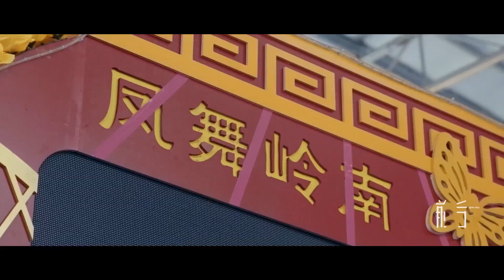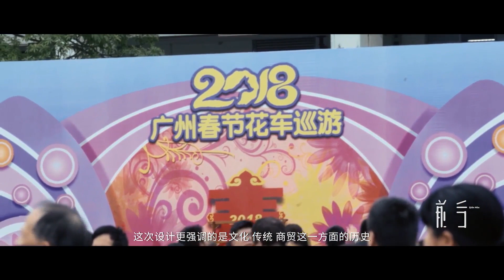在广州过年, 有一路繁花相迎 Spring Festival Celebrated in the Flower City with the Parade Car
During the Spring Festival春节 this year, the Guangzhou Tourism Bureau organized a float parade. Liwan District 荔湾区 invited Professor Yao Youyi to design the parade car of Liwan District. Professor Yao is not a native, but in the 30 years of his life in Guangzhou, he has fully felt the inclusive, warm and courageous culture and spirit of Guangzhou.

This is the award-winning video of the 1st EMOMENTS "Beauty of China" Short Video Contest, and for more award-winning videos, please check the playlist at 这是“中华之美”短视频征集大赛（第一期）的获奖作品，更多获奖作品，可以点击播放列表

Besides presenting what real China is via short videos and documentaries, we also have China-themed video material for sale.